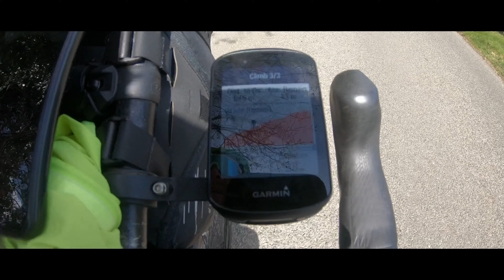Lincolnshire Wolds : Every Road Ridden